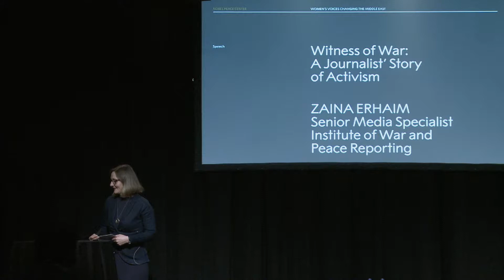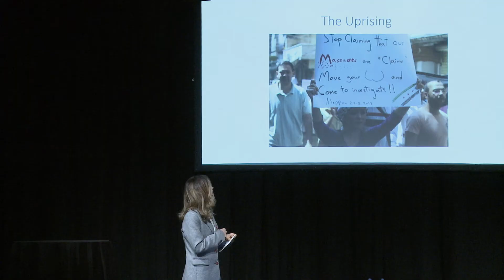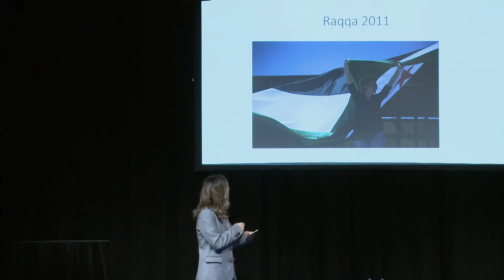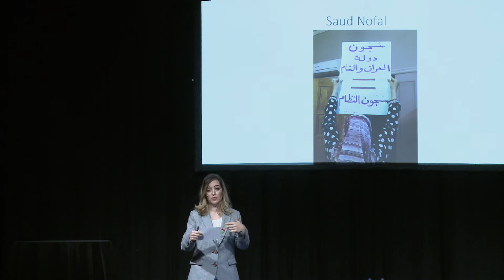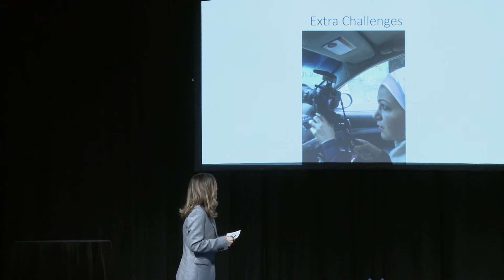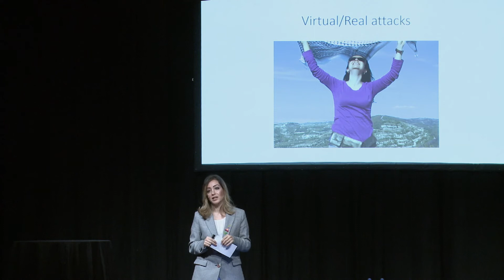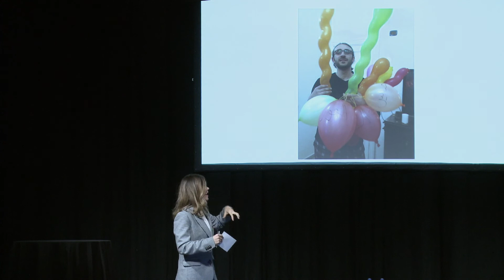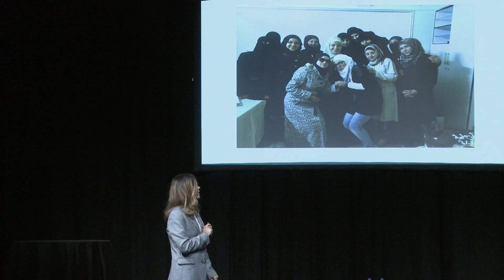Oslo Women's Rights Initiative 2019 - Zaina Erhaim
Zaina Erhaim's speech at the Oslo Women's Rights Initiative 2019 conference

Zaina is a Syrian journalist and director who trained hundreds of citizen journalists to expose the human cost of the war in Syria.